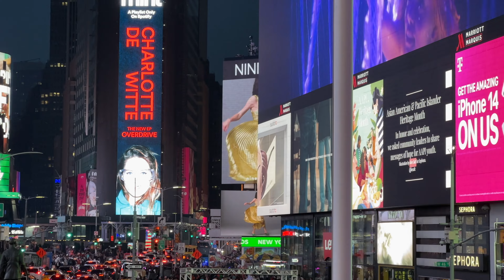Români la NEW YORK- Merită să urcați până la etajul 91? Summit One Vanderbilt| ep.4 | SUA | VLOG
Am urcat până la etajul 91 în cel mai frumos loc din New York City,  Summit One Vanderbilt. Un loc magic pe care îl recomandam la orice ora, dacă nu va deranjează lumea multă și sunteți acolo doar pentru imaginile spectaculoase cu siguranță o să vă placă.
Vizionare plăcută!